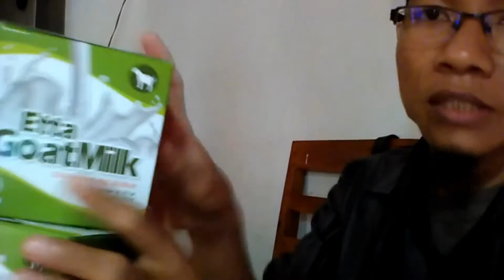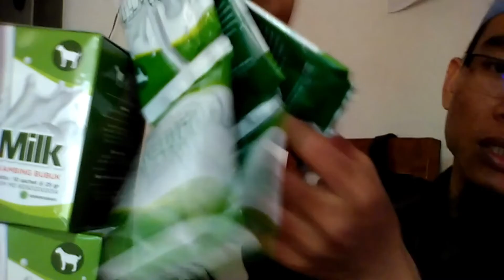Jual Susu Kambing Etawa di Kecamatan Kota Barat Kota Gorontalo Order: 081282707458